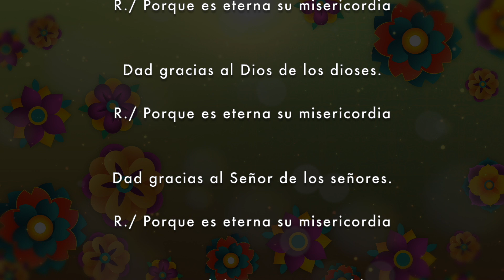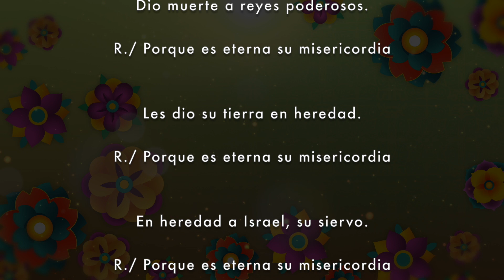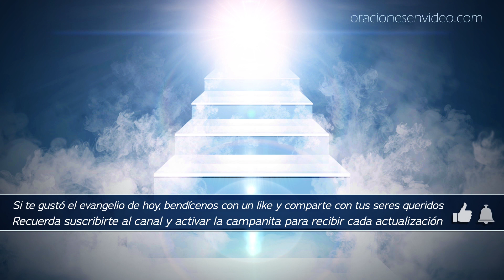Evangelio de Hoy Viernes 16 Agosto 2019 De modo que son una sola carne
Mateo 19,3-12 En aquel tiempo, se acercaron a Jesús unos fariseos y le preguntaron, para ponerlo a prueba: ¿Es lícito a uno despedir a su mujer por cualquier motivo?
Él les respondió: ¿No habéis leído que el Creador, en el principio, los creó hombre y mujer, y dijo: "Por eso abandonará el hombre a su padre y a su madre, y se unirá a su mujer, y serán los dos una sola carne"? De modo que ya no son dos, sino una sola carne. Pues lo que Dios ha unido, que no lo separe el hombre.»
Ellos insistieron: «¿Y por qué mandó Moisés darle acta de repudio y divorciarse?»
Él les contestó: «Por lo tercos que sois os permitió Moisés divorciaros de vuestras mujeres; pero, al principio, no era así. Ahora os digo yo que, si uno se divorcia de su mujer –no hablo de impureza– y se casa con otra, comete adulterio.»
Los discípulos le replicaron: «Si ésa es la situación del hombre con la mujer, no trae cuenta casarse.»
Pero él les dijo: «No todos pueden con eso, sólo los que han recibido ese don. Hay eunucos que salieron así del vientre de su madre, a otros los hicieron los hombres, y hay quienes se hacen eunucos por el reino de los cielos. El que pueda con esto, que lo haga.»